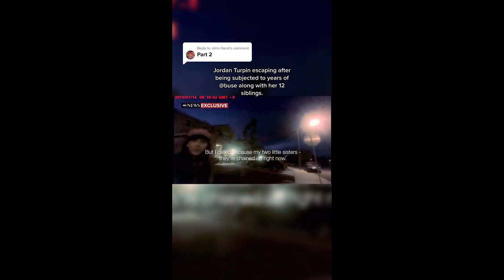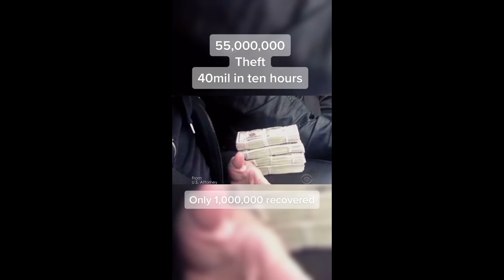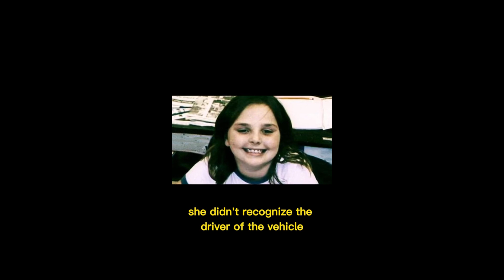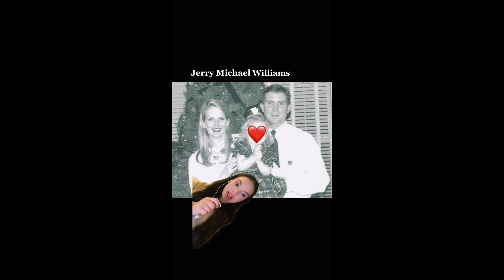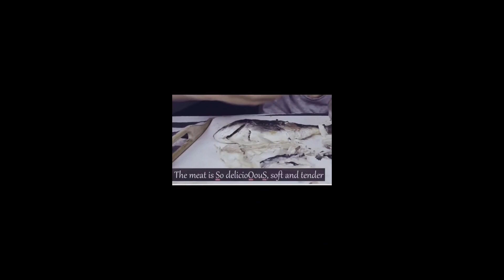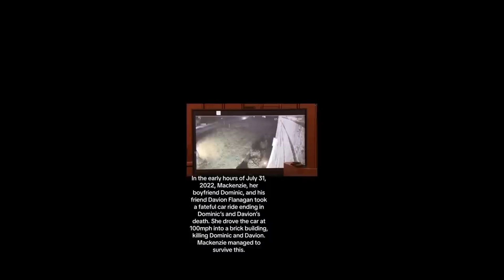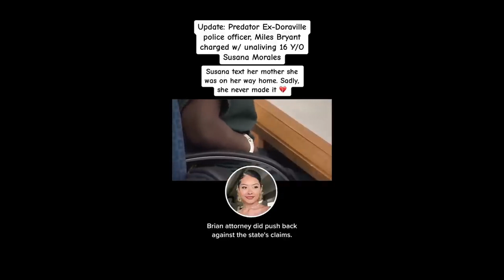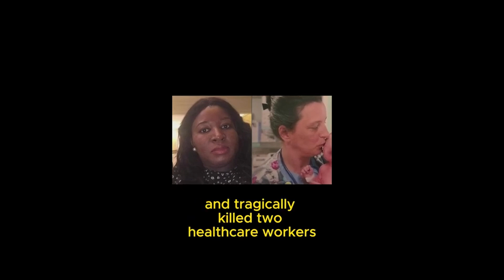Scary True crime story #34